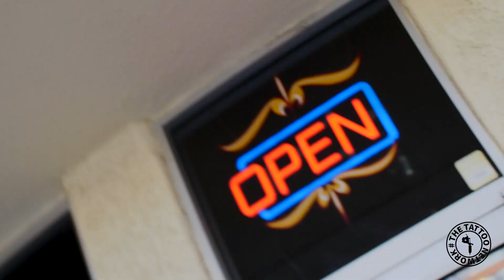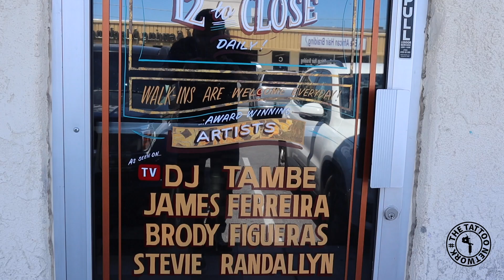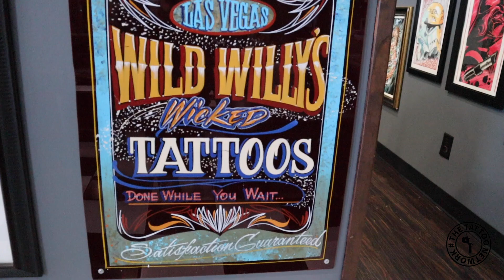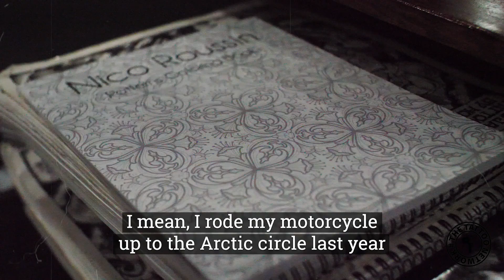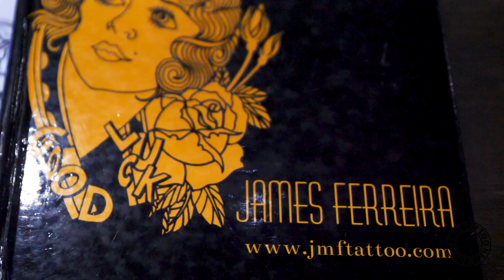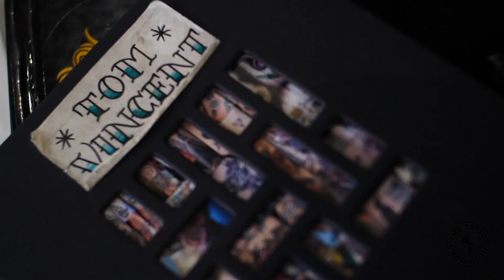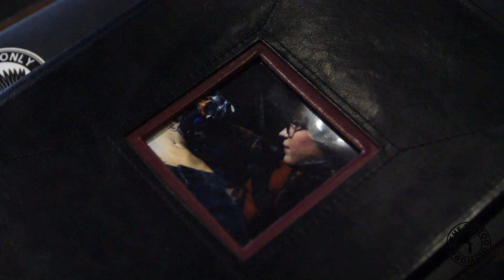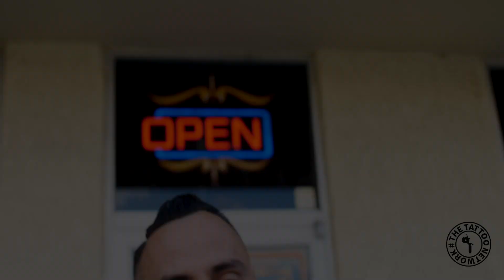Episode 2: Bad Apple Tattoo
Get to meet the talented crew at Bad Apple Tattoo, Las Vegas NV. One of Las Vegas' premier tattoo shops, home to some of the best in biz!
Purchase your TTN Apparel here!!!